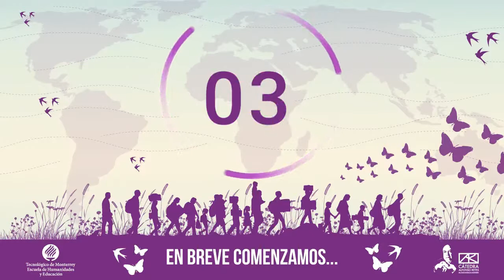SANDRO MEZZADRA. Crisis de movilidad, multiplicación de fronteras y subjetividades migrantes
Los desplazamientos y migraciones de la actualidad han llevado a los estudiosos a buscar una mirada o sensibilidad diferente para aproximarse a las características de los movimientos y conflictos migratorios, con el fin de aportar una perspectiva que priorice las prácticas subjetivas, los deseos, las expectativas y los comportamientos de los propios migrantes. Sandro Mezzadra, profesor de Filosofía Política en la Universidad de Boloña, es un caso singular de alguien que desde la academia tomó la decisión de intervenir en un activismo directo impulsando la iniciativa ciudadana de rescate de migrantes, denominada Operación Mediterránea, fletando un barco para realizar las operaciones de salvamento en mar abierto.